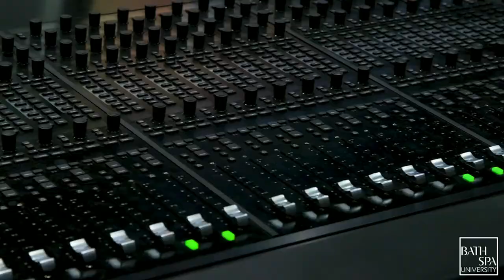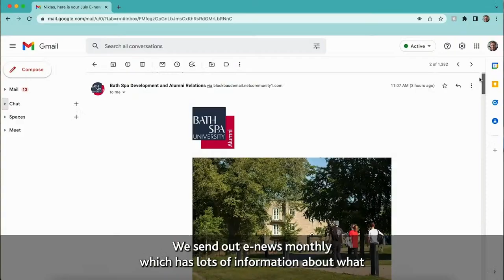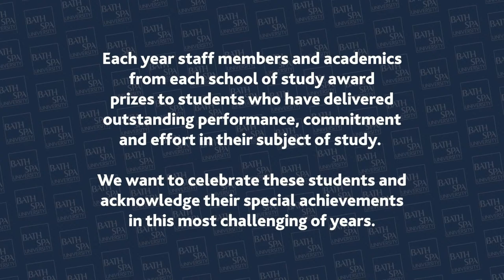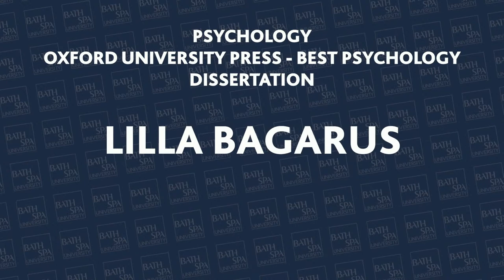Bath Spa University Graduation | School of Education | July 2022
Livestream of our July 2022 Graduation ceremony for students graduating from the School of Education. This event will start at 11:00am on Tuesday 26th July 2022.